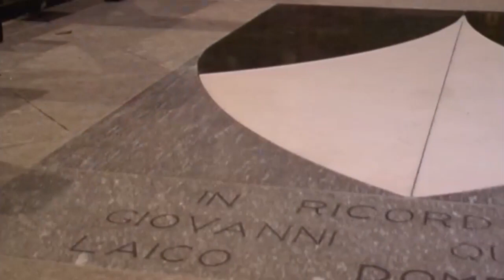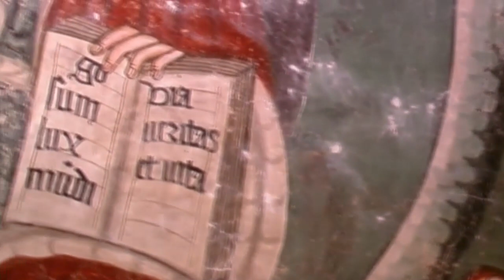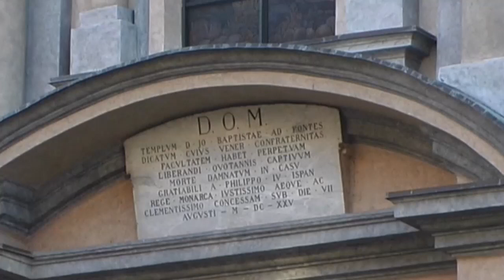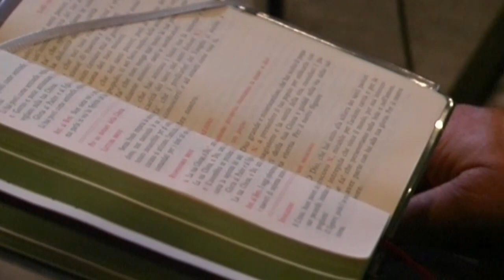SAPER VEDERE - Fraternità Domenicana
Come eravamo? Uno sguardo al passato di Novara e provincia attraverso documentari storici realizzati più di trent'anni caratterizzati da una suggestiva atmosfera narrativa.